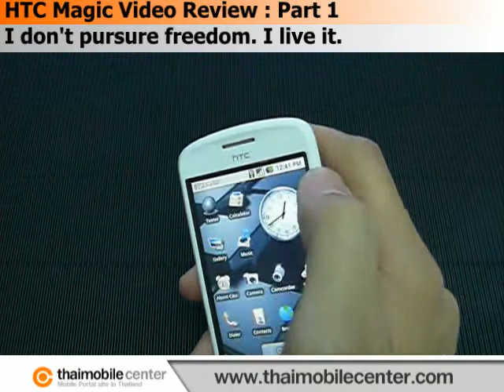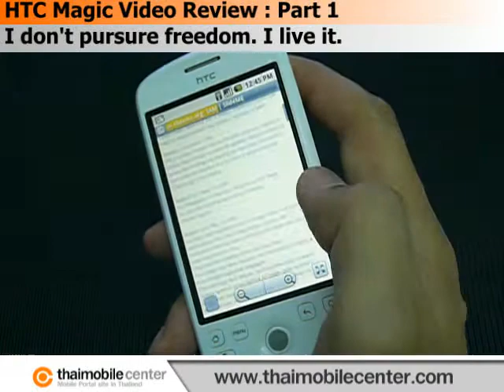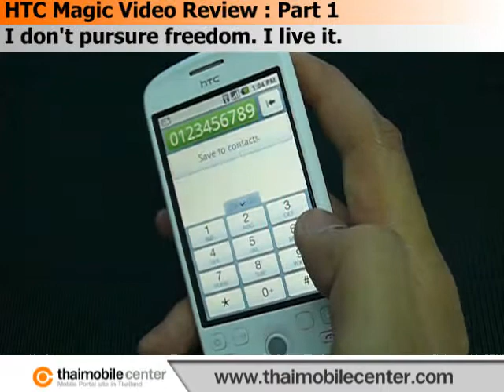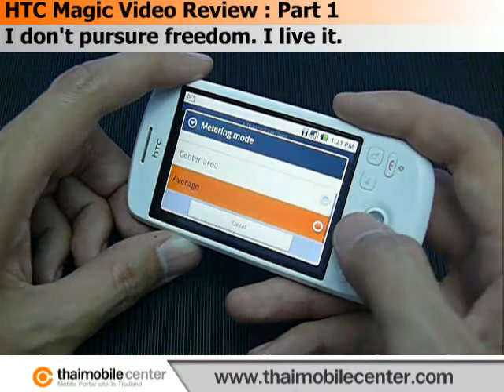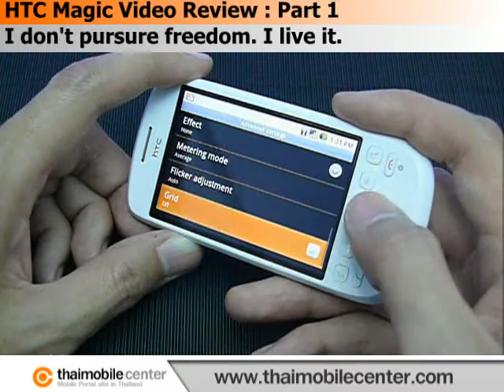HTC Magic Video Review : Part 1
HTC Magic Specifications (ข้อมูลมือถือ HTC Magic)

HTC Magic Video Review : Part 1 (In Thai Language)
I don't pursure freedom. I live it.
By Thaimobilecenter.com